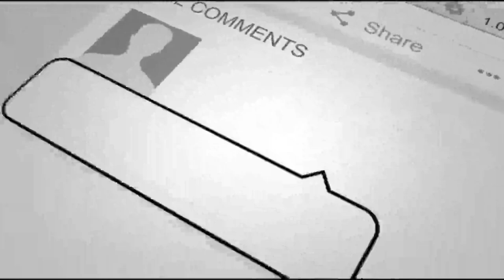When This Little Boy Walks Through The Door, These Puppies Come For Him Every Time